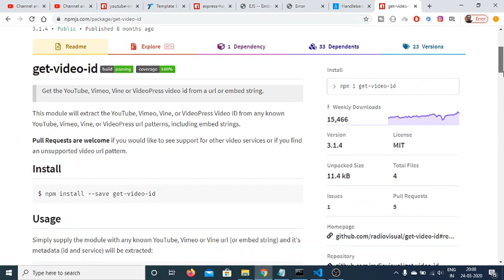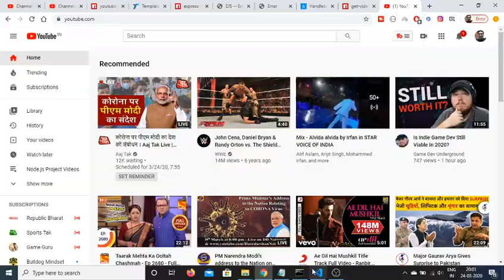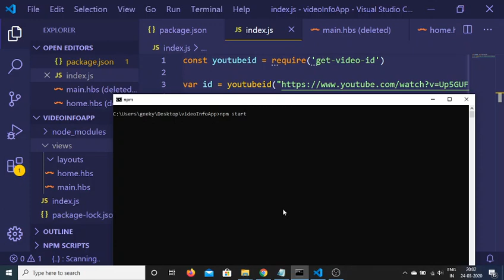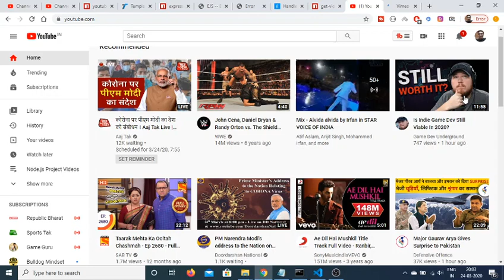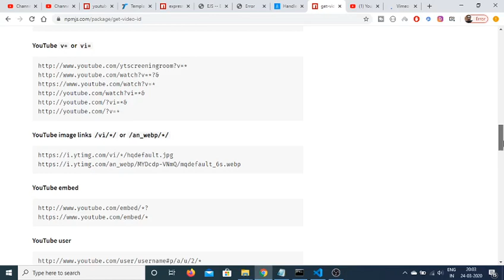How to Extract Video Id from Youtube Video URL in Node.js Full Example